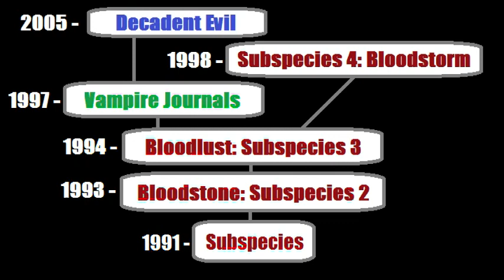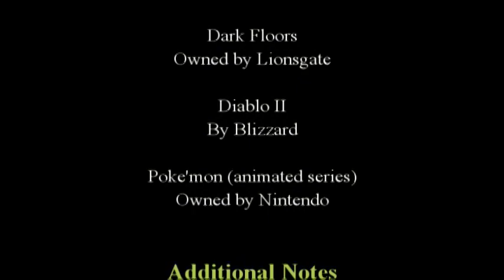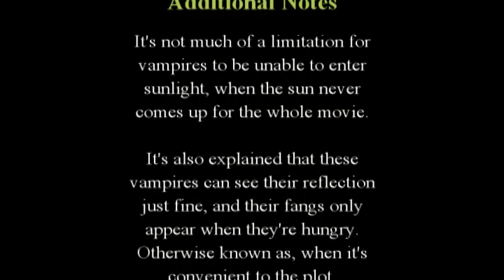Decadent Evil Review by Decker Shado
Months before Twilight, our resident king of schlock, Charles Band, produced his own take on vampires in a modern day setting. They don't sparkle, they don't go to high school, so what do they do? It's Charles Band, they strip and fuck. Then again, how bad could necrophilia be?